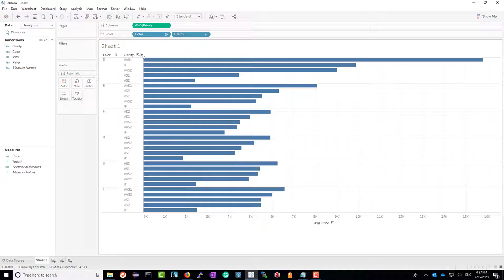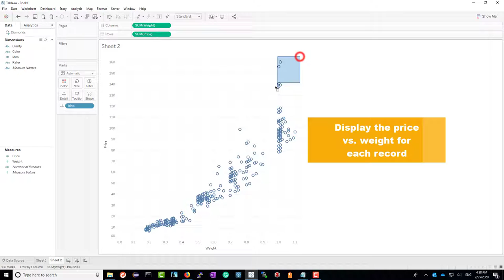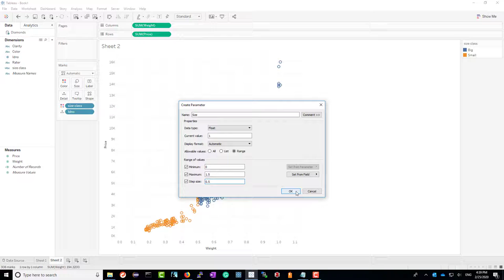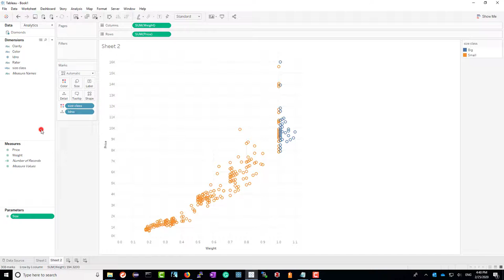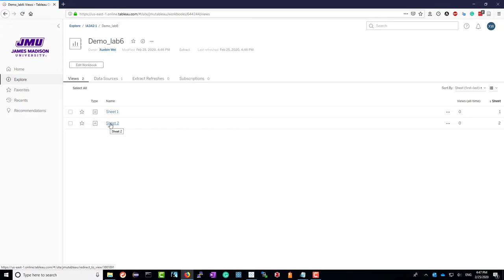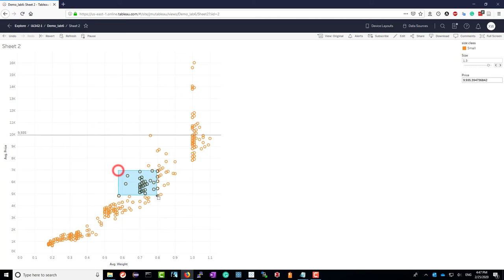Data Analytics in Tableau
This video demo essential data analytics functions in Tableau.

Table of Contents:

00:00 - Introduction
00:09 - Nested sort
01:03 - Dynamic classification
03:21 - Interactive calculation
04:25 - Share the analysis